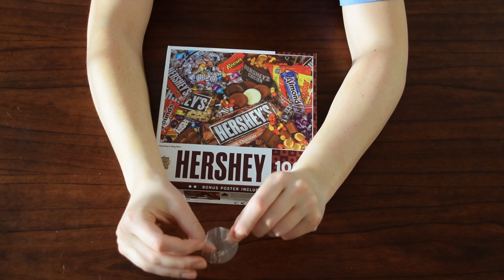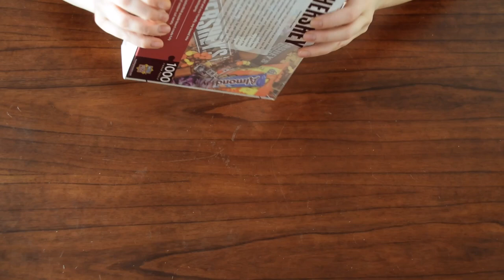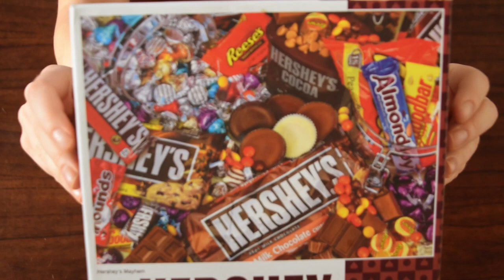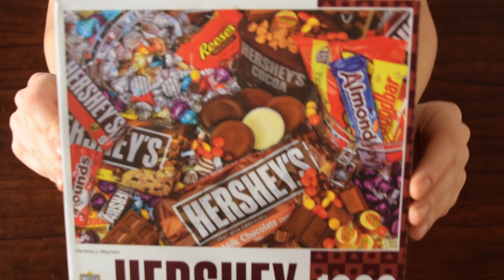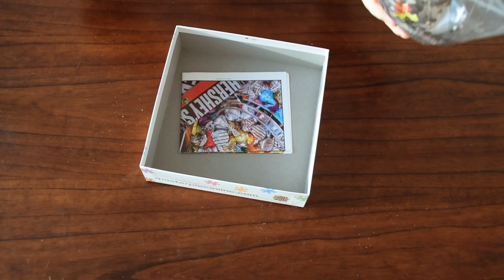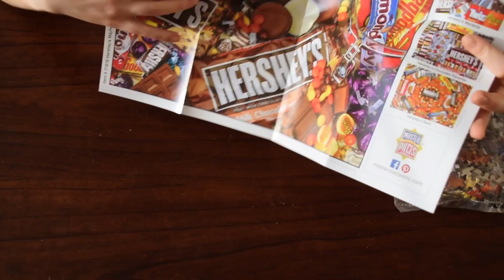ASMR | Unbox and sort puzzle pieces with me! 🧩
Hello there :) Come and chat with me while we shuffle and sort through some puzzle pieces!

This is a bit different from my normal content, but I hope you find it enjoyable! I recently picked up this Hershey puzzle and am really looking forward to putting it together. I always start my puzzling process by sifting and sorting through the pieces, usually by edge style first, then by color. The sun was starting to set by the end of this video, so I just sorted the edges today. Let me know if you'd like to see me continue to solve this puzzle in another video!

xoxo
Cinna